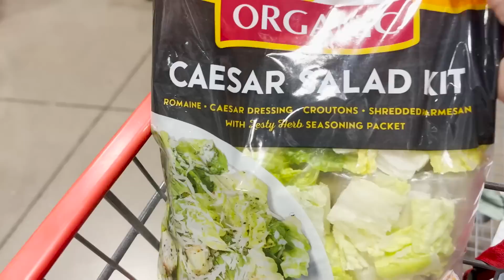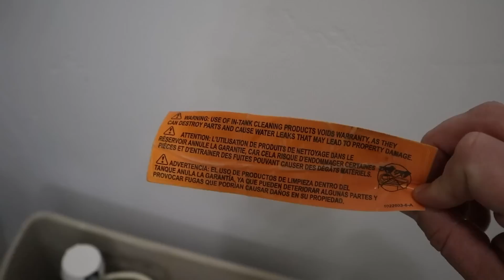HELP....It's Broken Daddy!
Canyon came running downstairs today and said he needed help because the toilet is broken. He was worried about it flooding the bathroom because the water was running and would not stop!